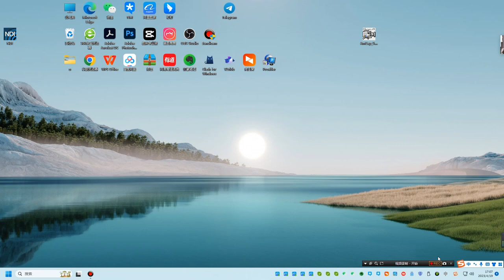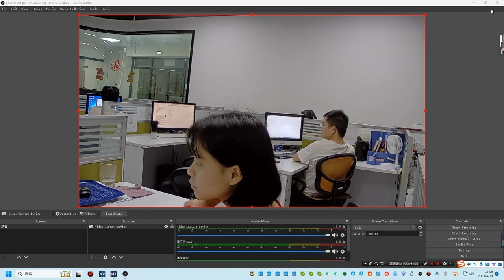How to use EZOLEN NDI PTZ Live camera for OBS live streaming?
This video will show you how to stream with Ezolen NDI cameras,